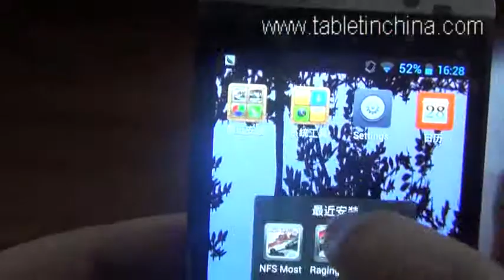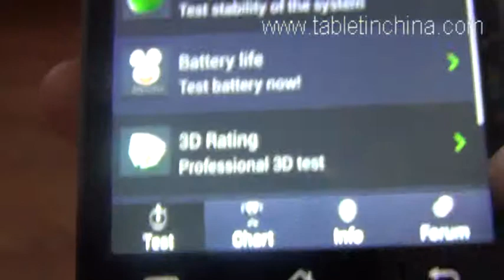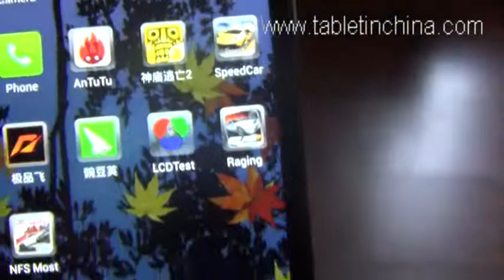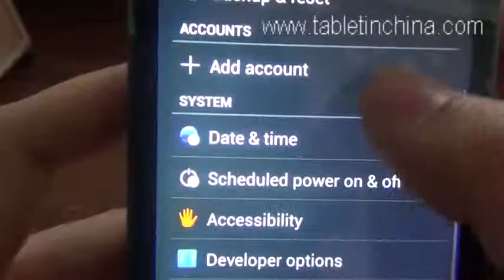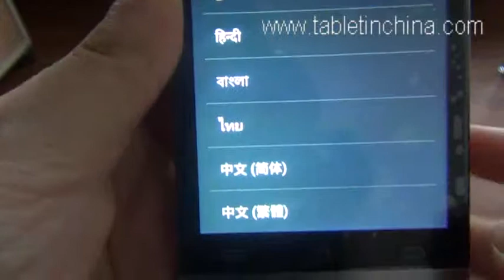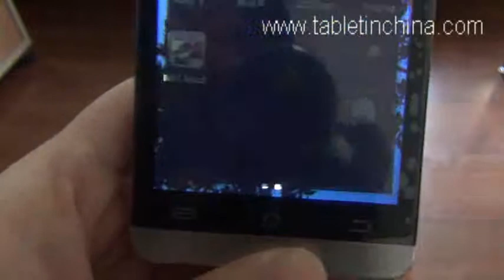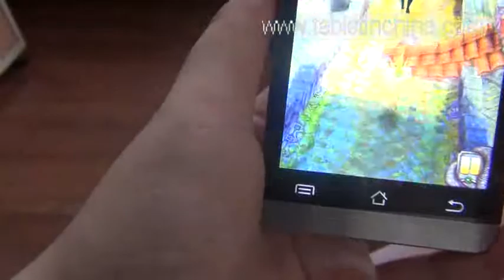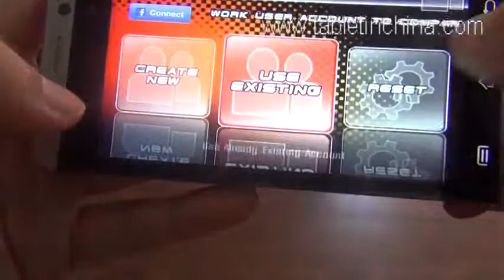jiayu G3s 4.5дюймы IPS экран,четырь ядерный смартфон,8.0МР Камер,Андройд 4.2 mtk6589 Android Phone